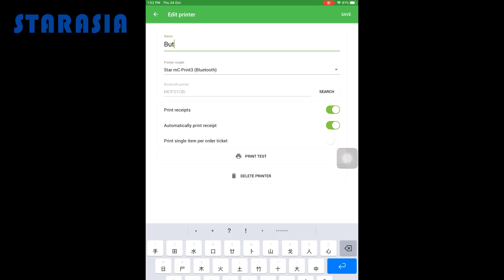A guide for Loyverse users to add BLUETOOTH Receipt printer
This video shows you the steps to add STAR MC-Print3 BLUETOOTH Receipt Printer into Loyverse.